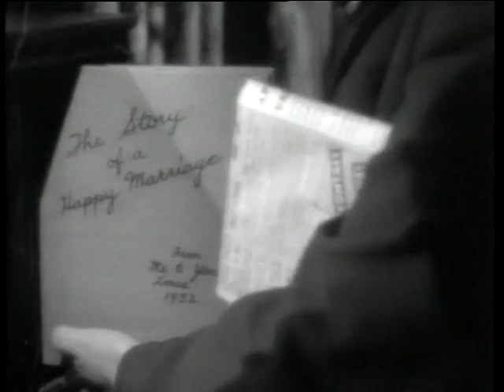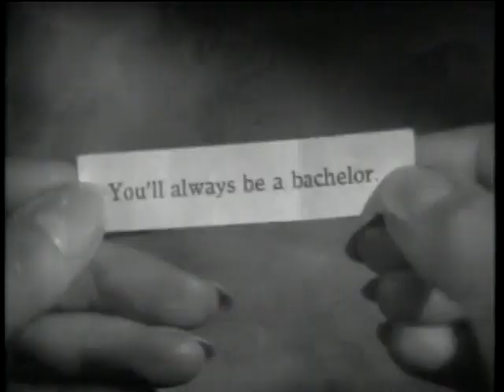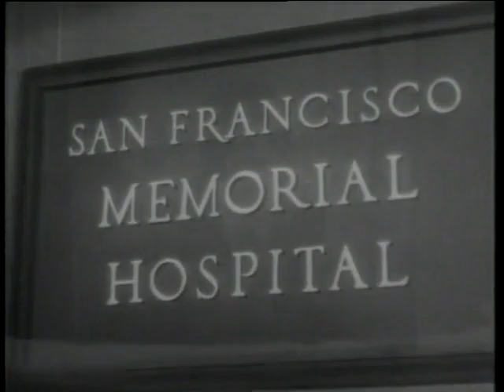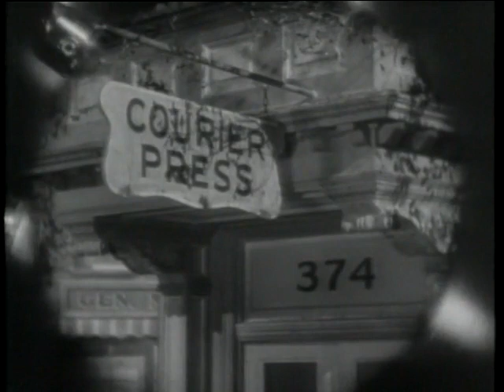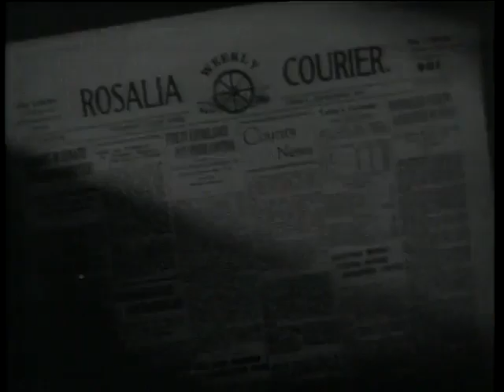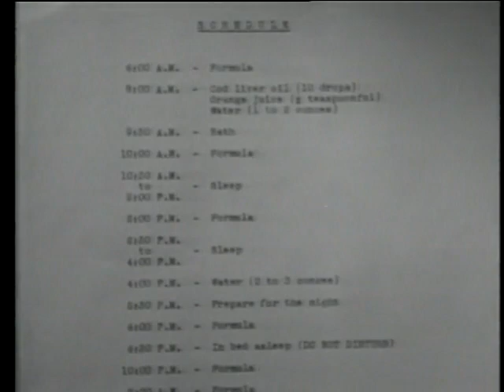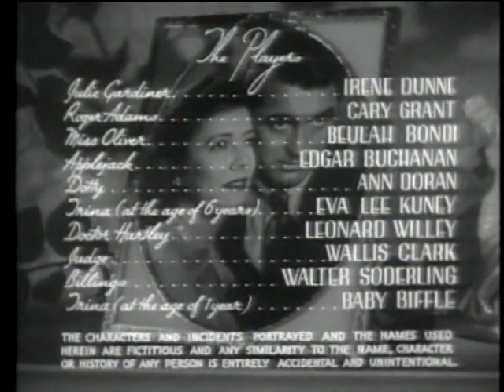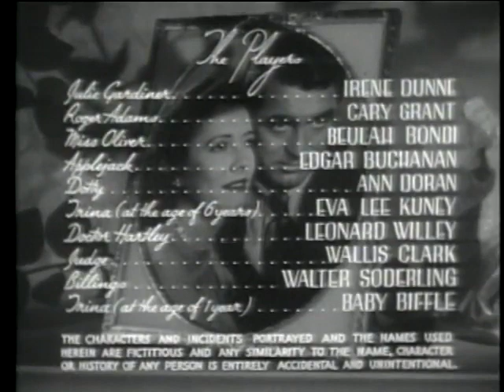Penny Serenade 1941 - Full Movie, Cary Grant, Irene Dunne, Beulah Bondi, Drama, Romance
A couple's big dreams give way to a life full of unexpected sadness and unexpected joy.

Director: George Stevens
Writers: Morrie Ryskind, Martha Cheavens
Starring: Cary Grant, Irene Dunne, Beulah Bondi

Source Collection
Public Domain